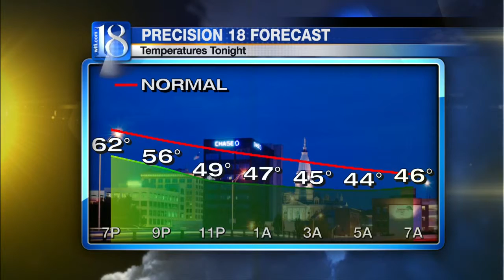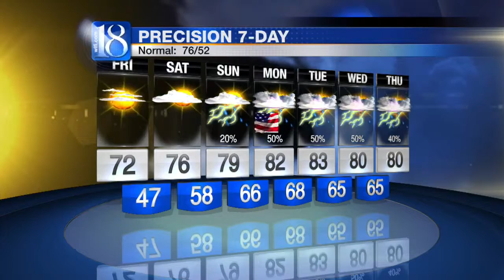News 18 at Five